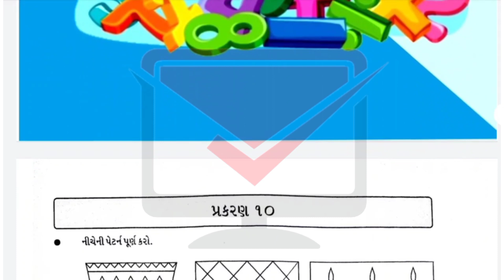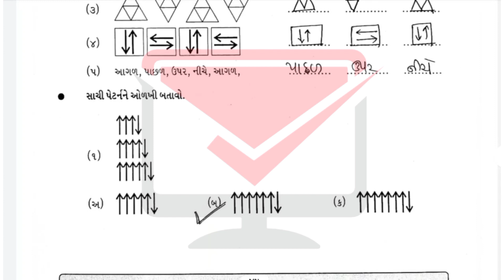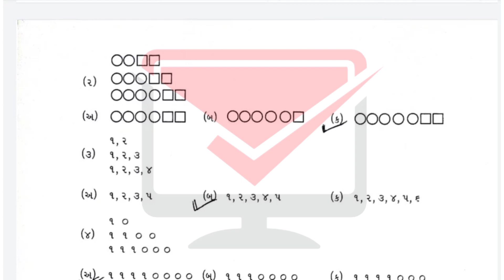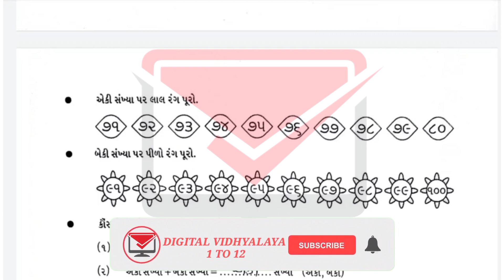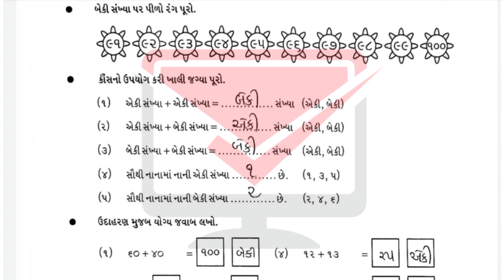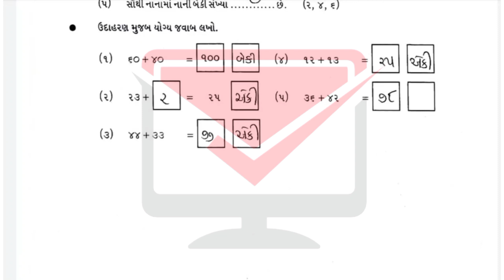gyansetu std 4 maths solution | bridge course dhoran 4 maths solution | chapter 10